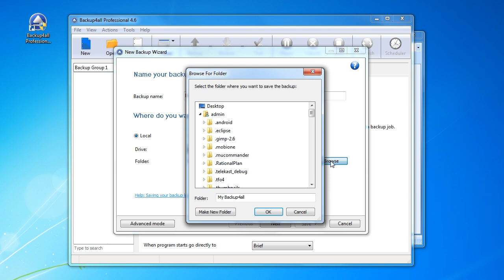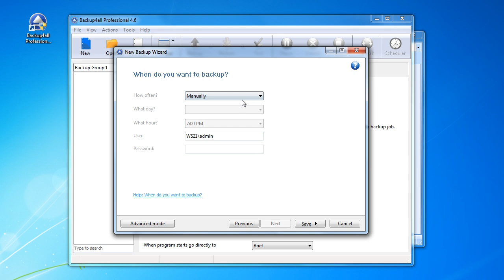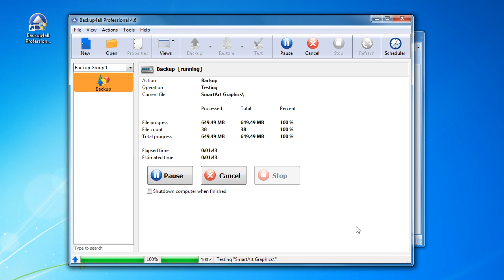Backup Microsoft Outlook 2007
This tutorial shows how to backup Outlook 2007 (Emails, Calendar, Contacts, Tasks, Journal, Notes and other settings). Basically you have to install a backup program that does this job automatically, or if you want to do it yourself it can be backed-up manually.